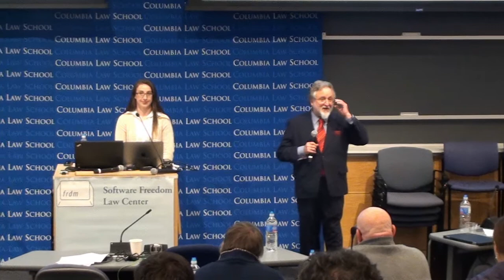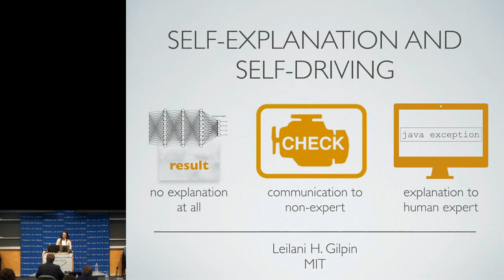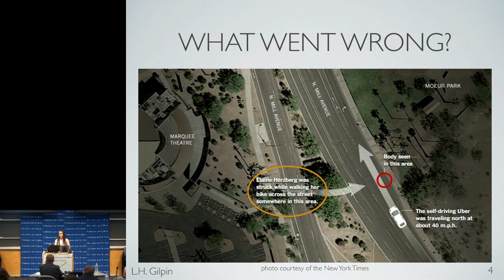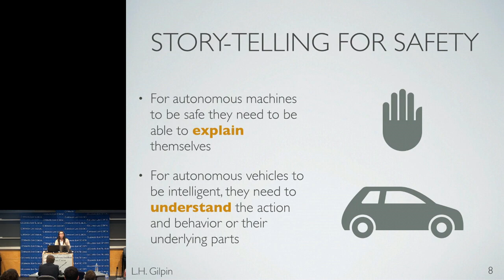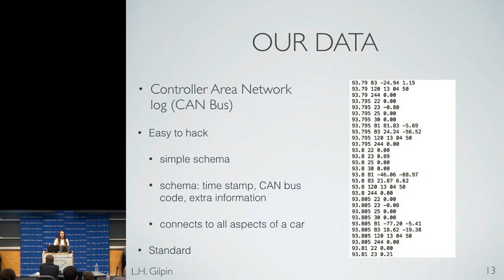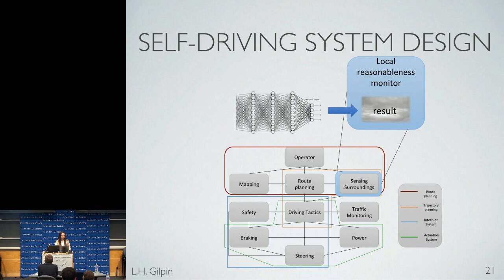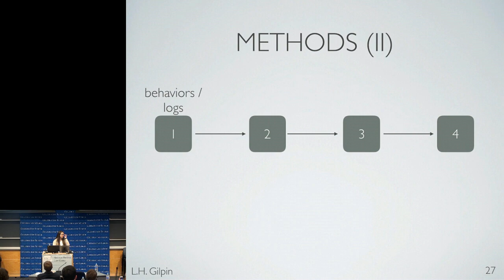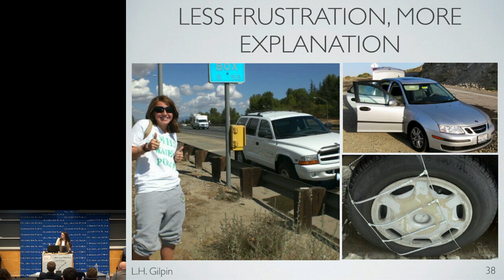Leilani H. Gilpin: "Self-Explanation and Self-Driving" (SFLC Auto Conference 2018)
Software Governance and Automobiles (2018) - Session 4a
Self-Explanation and Self-Driving, by Leilani H. Gilpin.

This recording comes from SFLC's conference titled, "Software Governance and Automobiles: Building the Open Road." This conference was held on April 13, 2018 at Columbia Law School.

Below, please find the original conference description:
On April 13, SFLC and Columbia Law School will host a special one-day conference, “Software Governance and Automobiles: Building the Open Road”.

Over the next five years, the automobile industry and all developed societies will be fundamentally altered by a new union of information and automotive technologies. Software embedded in vehicles and roadways, along with traffic and movement data collected “in the cloud,” will alter the basic infrastructural details of economic and individual life. Individual safety, public security, and all basic economic activity will depend on the functioning of software in automobiles. How that software is governed (how it is maintained, repaired, inspected; who may change it how, and with what accountability; how vehicle owners and users can exercise their rights in that software, and what their rights ought to be), will determine the real social consequences hidden behind phrases like “self-driving,” “connected cars,” and “robot revolution.”

In this unique, one-day, by-invitation event held at Columbia Law School in New York City, we explore technical, legal and social questions concerning software governance in the near-term automotive future. How can innovations in software engineering help us to improve reliability and serviceability of embedded automotive software? How can user innovation be maximized, allowing car owners to modify the operation of their vehicles, while preserving safety and allowing manufacturers to limit their liability? How can vehicles be upgraded in service without also creating dangers of malware injection and privacy invasion? Presenting real-world solutions under development that maximize openness while increasing the reliability of governance, this conference aims to offer cutting-edge thinking in the context of an automotive industry undergoing revolutionary transformation.